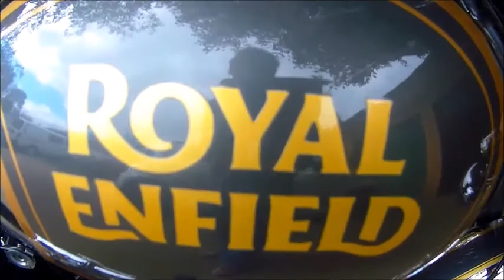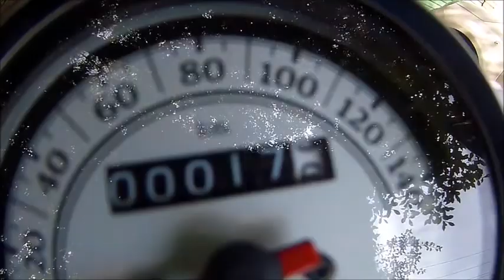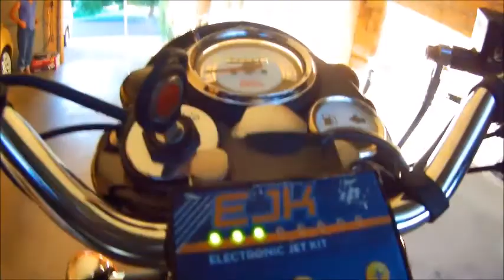Royal Enfield Classic 500 Rear Disc ABS - PART 10. Dobecks Electronic Jet Kit - Full Review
ENFIELD RIDERS - A prize or cash give-way valued at $200 will start running on my channel shortly and open to all subscribers worldwide. Conditions only - the winner must be a subscriber to  the channel! Details to follow on next upload.

2018 classic 500 BN4 ABS Part 10. At 1000 klm  I add the EJK and then take it out for a quick spin. Bike ran and performed extremely well and the review also included fitting the unit to the bike as well
the EJK is running in its factory default mode setting and although on the Dobeck's Web site it only listed for Enfield models up to 017 I had no trouble with the EJK on this particular bike although I must admit I was only on the bike for a short ride only. but saying that the EJK is now on there permanently to carry on with testing.
Time was against me on this particular ride as it was getting late in the day but I will continue on with this as a long term test and post more results at a later date etc.